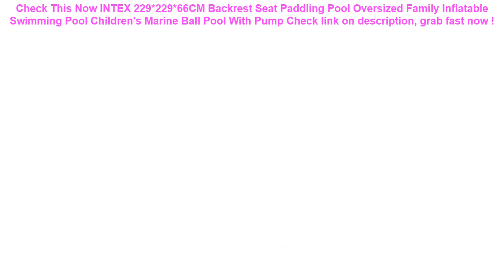INTEX 229*229*66CM Backrest Seat Paddling Pool Oversized Family Inflat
15+ low cost INTEX 229*229*66CM Backrest Seat Paddling Pool Oversized Family Inflatable Swimming Pool Children's Marine Ball Pool With Pump Check This Now.

| Discount : 25%

Hello, today i want to SHARE about INTEX 229*229*66CM Backrest Seat Paddling Pool Oversized Family Inflatable Swimming Pool Children's Marine Ball Pool With Pump

At this time of writing, the INTEX 229*229*66CM Backrest Seat Paddling Pool Oversized Family Inflatable Swimming Pool Children's Marine Ball Pool With Pump has garnered 75 customer reviews with rating of 4.6 out of 5 stars. Not a bad score at all as if you round it off, it’s actually a perfect five already. From the looks of that rating, we can say the product is promising mostly because of the following main reasons:

1. Convencient to Use
Many users love the INTEX 229*229*66CM Backrest Seat Paddling Pool Oversized Family Inflatable Swimming Pool Children's Marine Ball Pool With Pump for the convenience it brings.

2. Easy to Handle
If you’re a first-time use, you would have no problem with the INTEX 229*229*66CM Backrest Seat Paddling Pool Oversized Family Inflatable Swimming Pool Children's Marine Ball Pool With Pump because it’s fairly elementary in usage.

3. Real Value for Money
All the benefits people are now enjoying from the INTEX 229*229*66CM Backrest Seat Paddling Pool Oversized Family Inflatable Swimming Pool Children's Marine Ball Pool With Pump at the current price its being sold both online and in stores makes it a really sweet deal that just doesn’t get any better.
JK52 Waterproof Phone Pouch For Samsung Galaxy S7 Edge S8 Plus J5 J3 J7 Mobile Phone Underwater Water Proof 6.5" Cover Bag Cases =

Floating Waterproof Phone Cases Universal Underwater TPU Touch-Screen Cellphone Dry Bag Swimming Running Protective Cover Pouch =

5pcs Swimming Pool 10cmx20cm Foam Filter Sponge Reusable for Intex Type A Washable Biofoam Cleaner Filter Foam Sponges Tools =

4.7/5.5/6.3Inch Waterproof Motorcycle Handlebar Phone Holder Bag Sun Shade Cellphone GPS Holder Bicycle Mount Case Bag Protector =

2 Sizes Swimming Pool Filter Foam Reusable Washable Sponge For Intex H S1 Type Cartridge Foam Suitable Bubble Jetted Pure SPA =
Infant Neck Float Kid Inflatable Wheel Swimming Pool Float Child Bathing Circle Safety Swimming Ring Baby Bath Beach Accessories =
The Swimming Waterproof Phone Underwater Pouch with Strap Noctilucent PVC Cover Bag Dry Case for Smartphones =
10.8*4*7.3cm Reusable Washable Swimming Pool Filter Foam Sponge Cartridge Foam Suitable Bubble Jetted Pure SPA For Intex S1 Type =
Swimming Pool Filter Foam Reusable Washable Sponge Cartridge Foam Suitable Bubble Jetted Pure For Intex Type A =